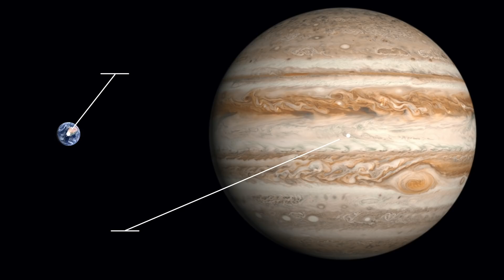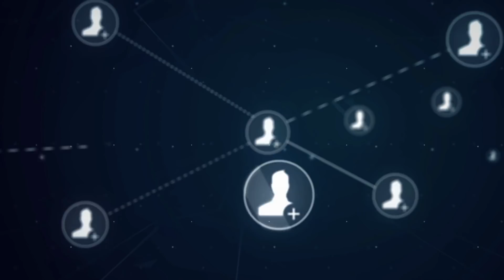NASA Admits They Can't Explain How The Mysterious Hole On Jupiter Came To Be!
The universe is both fascinating and enigmatic. For us humans, the infinite expanses of the universe hold many mysteries in store, which we can only decipher with difficulty according to the current state of knowledge of our civilisation. Thus, in the world of astronomy, astonishing phenomena on other planets are regularly recorded, which cause big question marks among experts. In the course of today's video we would like to take a look at Jupiter together with you. NASA recently hit the headlines with breathtaking images of the planet, which shed a whole new light on the fifth planet in our solar system.